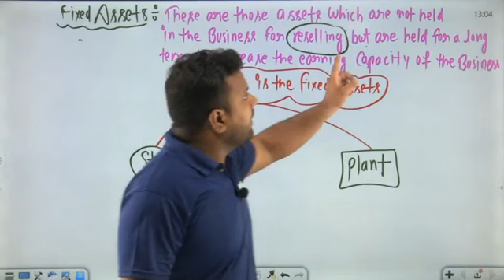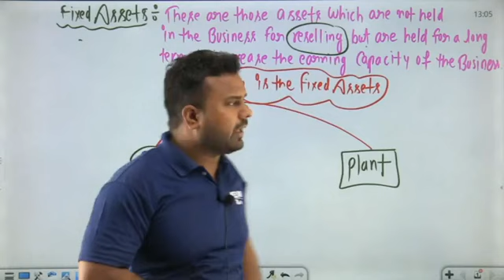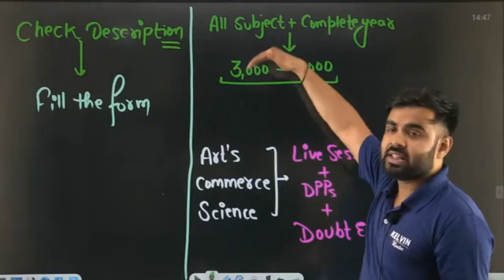Class 10 Open Challenge Question | Fixed Assets | Kuldeep Sir | Kelvin